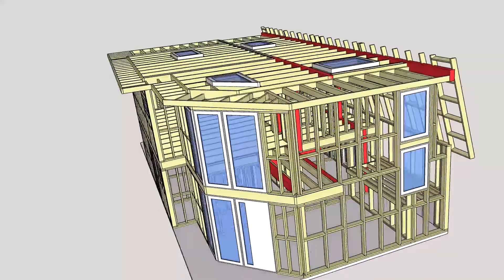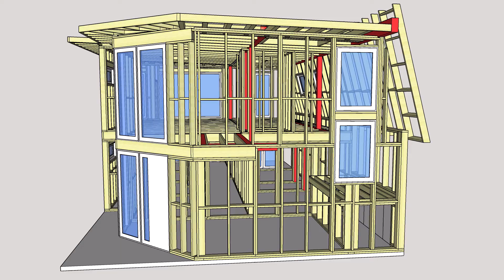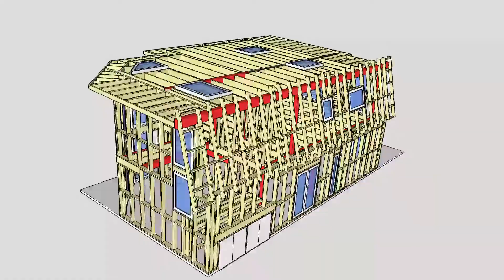dom konstrukcja the fours